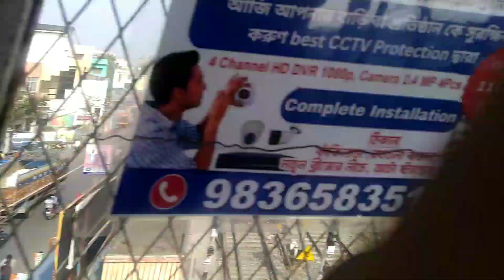Naihati station to netralok eye hospital@parthawithnatures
netralok eye hospital
Naihati bijaynagar
near saheb colony more
all facilities available
doctor consulting fees 150/-
time daily 8am to 9pm
from Naihati station toto fare-10/-
Kalyani express way saheb colony more.

Netraalok
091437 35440